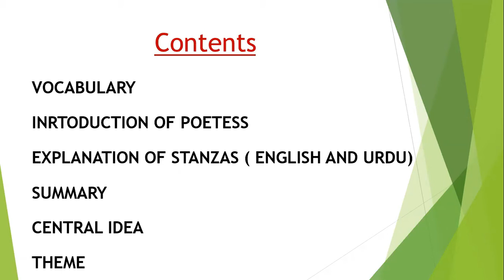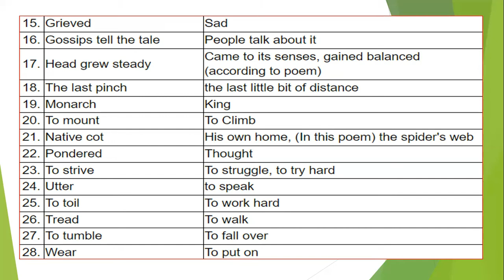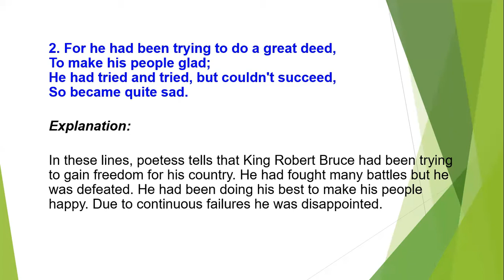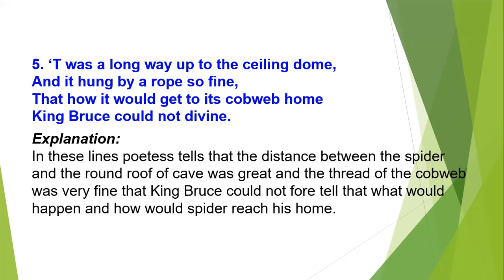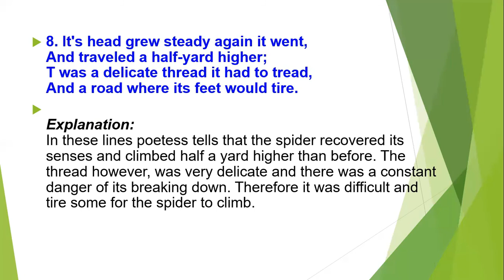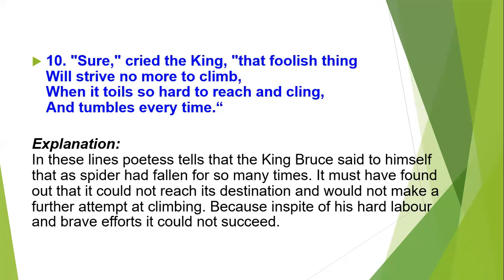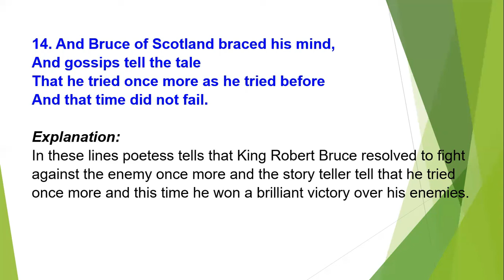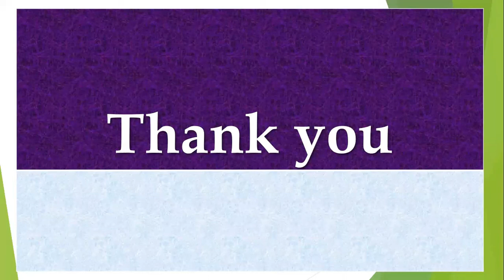Unit_ 3.1 Poem King Bruce and the Spider🕷️(Explanation) | Class10 New English Book | X English 2022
This video is about Unit 3: PRACTICING POSITIVE WORK ETHICS (Reading Comprehension) UNIT 3.1 POEM KING BRUCE AND THE SPIDER vocabulary, introduction of poetess ELIZA COOK,  explanation of all stanzas, summary and theme of poem from new English book class 10 of Sindh Textbook Board 2022 (Edition 2022).